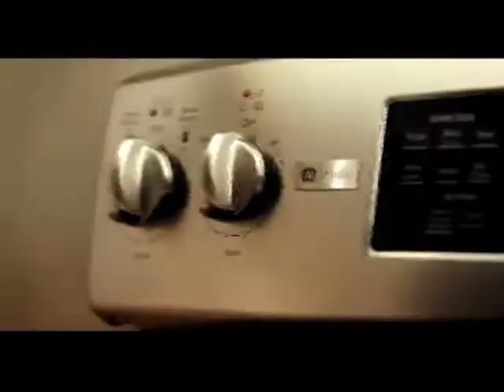Eximbol SRL Productos General Electric